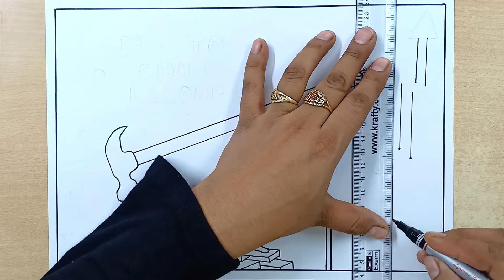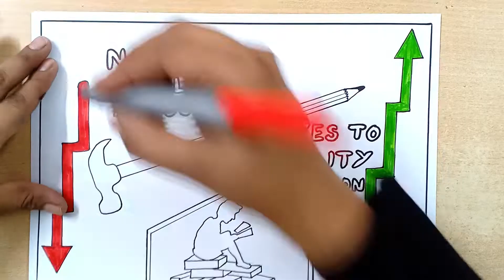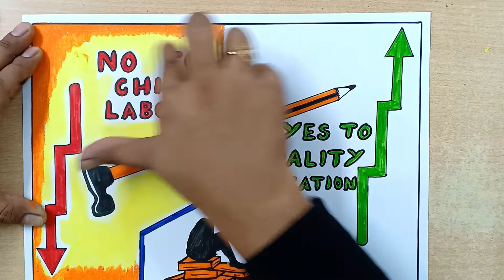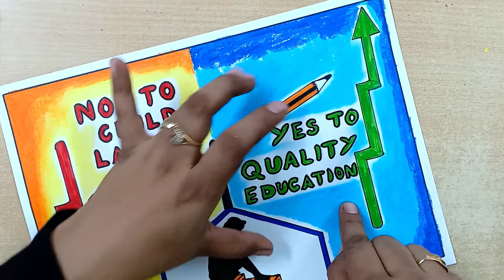World Day Against Child Labour Drawing | Anti Child Labour Day Drawing | Stop Child Labour Drawing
World Day Against Child Labour Drawing
Anti Child Labour Day Drawing
Stop Child Labour Drawing

Oil Pastel Colours Also Used For Colouring

▬▬▬▬▬▬▬▬  Music ♪♫ ▬▬▬▬▬▬▬▬